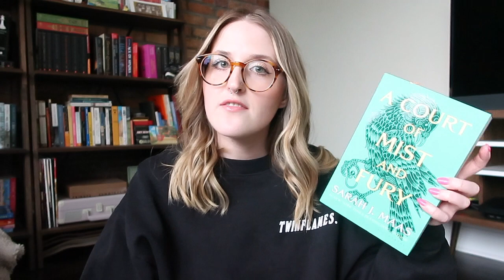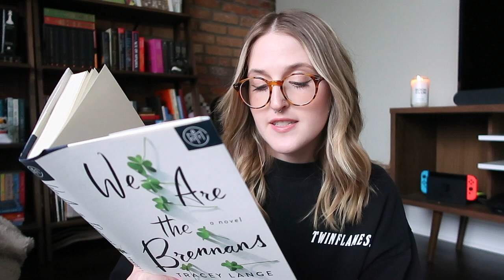SPRING READING LIST 🌸 | TBR